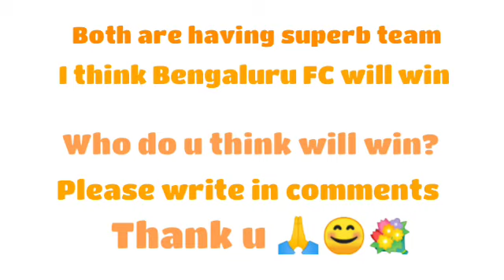Bengaluru FC vs Chennaiyin FC| ISL 2020-21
Thanks,
Rahul Mohanchandran 🙏😊